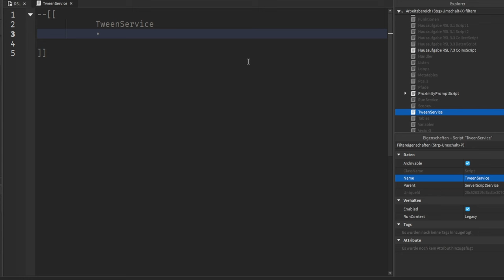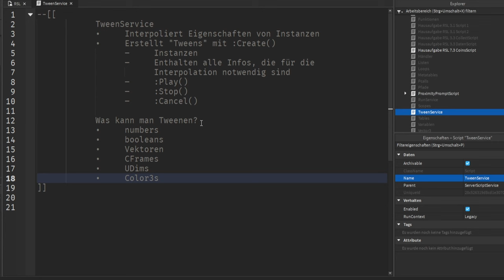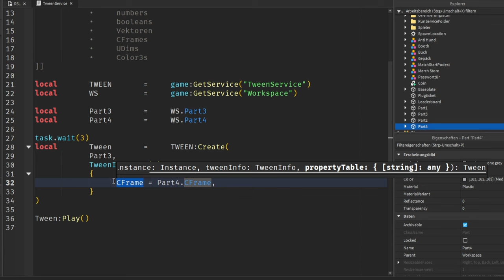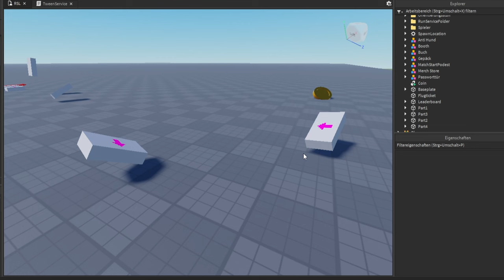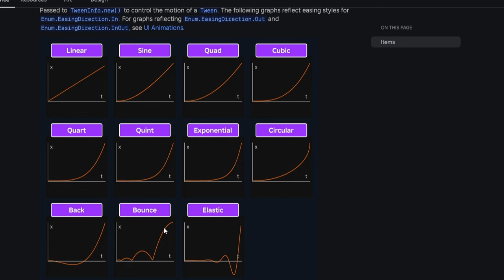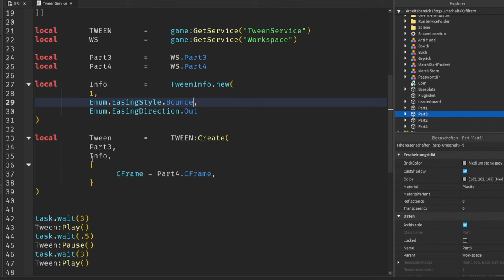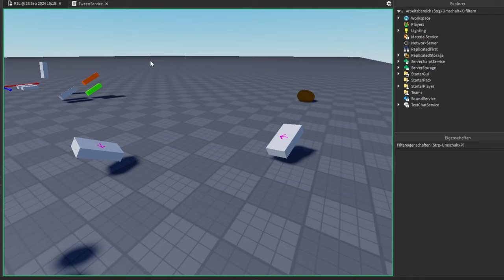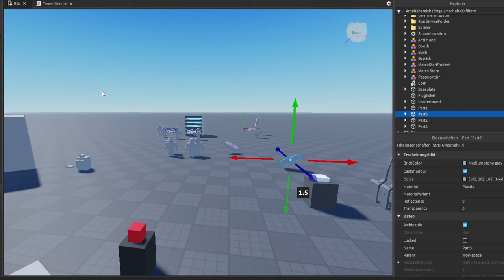TweenService erklärt | Roblox Studio Lernen (RSL 8.1 – TweenService)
Wie funktioniert der TweenService?

Ich zeige und erkläre ausführlich, wie der TweenService funktioniert und wofür man ihn nutzen kann.
Mit dem TweenService kann man Parts animieren aber auch GUI animieren.
An sich alle Instanzen, die Zahlen in den Propertys haben.

00:00 – Intro
00:44 – Was ist der TweenService?
00:53 – Was ist Interpolation
03:19 – Wie funktioniert der TweenService?
04:04 – Was kann man Tweenen?
04:45 – Tween Erstellen
08:26 – TweenInfo erklärt
14:33 – Easing Styles Visualisiert
16:03 – Weitere TweenInfo Parameter
17:40 – Tweens Pausieren
19:13 – Tweens selbst loopen
24:26 – Hausaufgabe

–               ↓ *LINKS* ↓                    –

–               ↓ *TAGS* ↓                   –